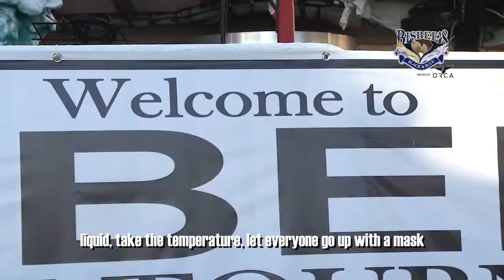Bisbee's 2020 tournament adapts to the new reality and will be held in October